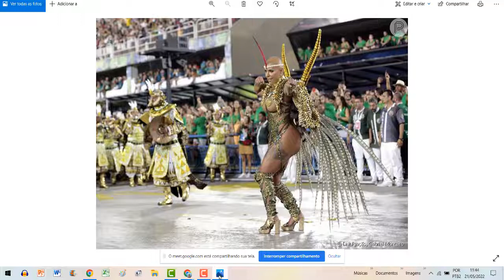Escolhendo o momento/a imagem do carnaval 2022 - RJ - sábado. Parte 02/02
Eu e minhas amigas, Julianna Lemos e Evelyn Félix, avaliamos os principais momentos / ou imagens deixadas de cada desfile do Grupo Especial e no final escolhemos aquele que de fato marcou o carnaval 2022.

Este vídeo refere-se apenas aos desfiles de sábado.  Sobre os desfile de sexta, encontra-se no link:

Tuiuti - a princesa Mayara Lima - 00:11
Portela - o conjunto alegórico da escola - 03:18
Mocidade - a bateria de cabeça raspada - 05:47
Tijuca - a estética da escola - 08:54
Grande Rio - a abertura da escola, o Exu na comissão de frente e a alegoria da Estamira - 11:40
Vila Isabel - Martinho na comissão de frente - 17:27

A iluminação do Sambódromo - 21:46
Resultado final - 25:24